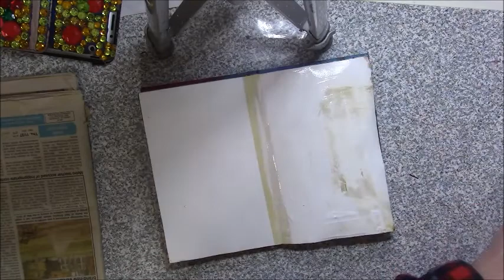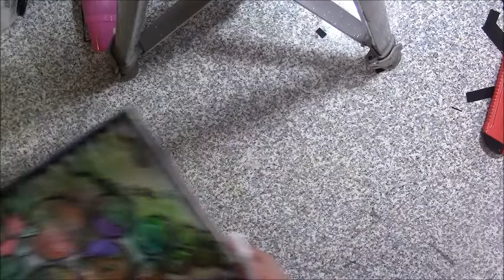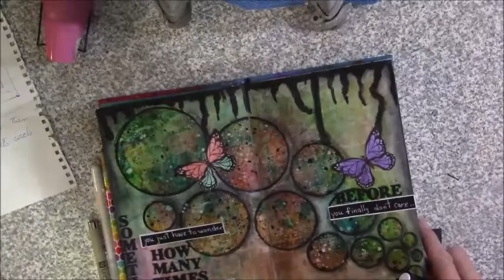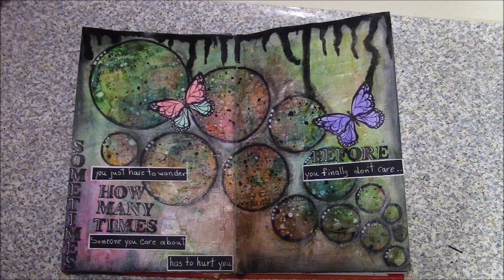mixed media , art journal page ارت جورنال بأستخدام الوان مائيه